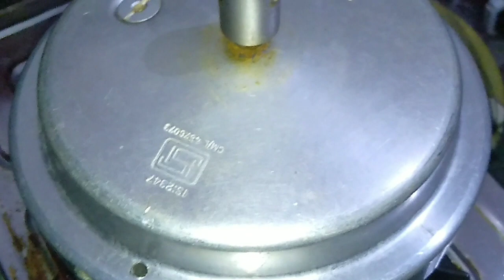कुरकुरी आलू टिक्की चाट||Aloo tikki chat ||street food hotel style